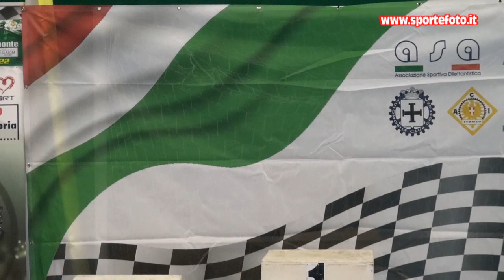Emilia Covello - 3` Slalom Citta` di Altomonte (CS) 04-09-22